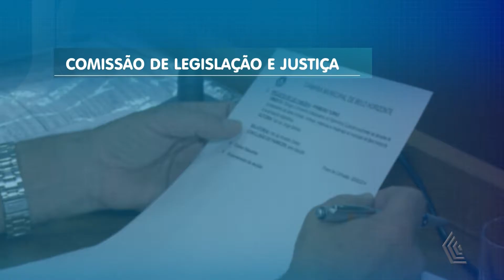COMISSÕES - 06/02/2017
JORNAL DA CÂMARA MOSTRA O QUE FOI DISCUTIDO PELAS COMISSÕES PERMANENTES.